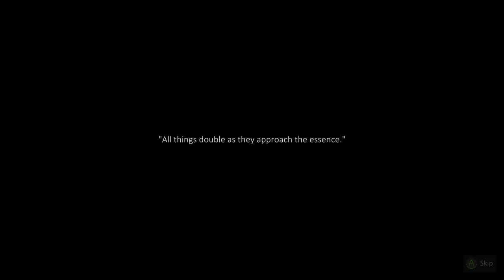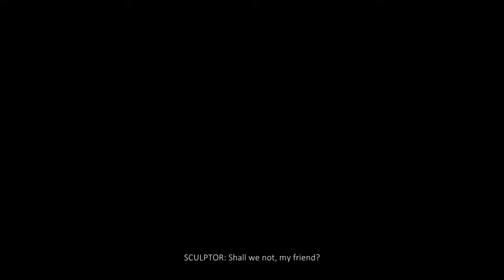Moonscars - Gameplay Walkthrough Part 1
Push the limits of your combat skills, and master new abilities to progress through an unforgiving nonlinear 2D world. Face off against the relentless darkness that seeks to destroy you. In Moonscars, every death is a lesson learnt—and as you overcome each challenge, new truths will be revealed.

Hello folks the name is Glass and I'm a video game enthusiast and general nerd. Some games may be old or some may be new, but they will always be my passion. In short this channel is simply a place to relax have a laugh and watch some games.